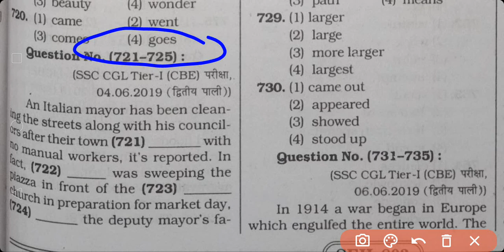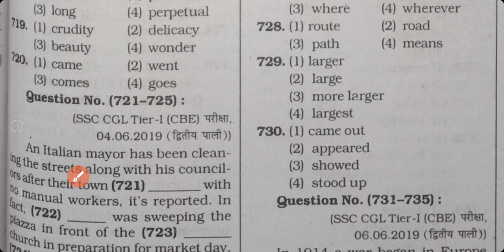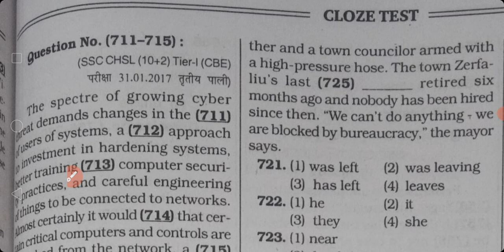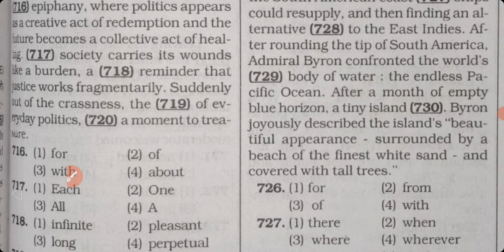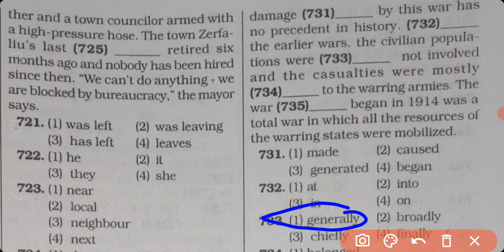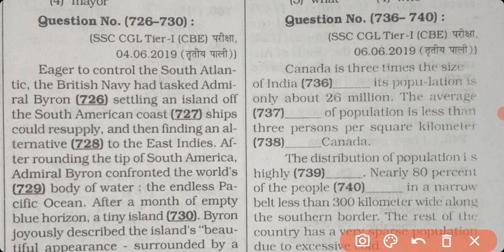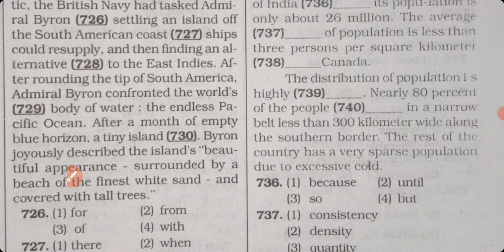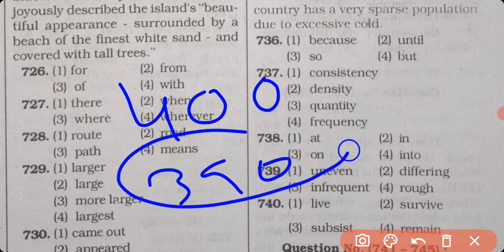Cloze Test Solve करने की सबसे धाँसू Trick |Cloze Test From Kiran New Book|Cloze Test Video No-67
Dear Students, Aaj aapke kiran book se ek sath 4 cloze tests laker aa rahe h.

Sath Hi Sath Aapko Cloze Test Ki Ek Bahut Hi Shaandaar Trick Bhi Deni Thi Vo Bhi Laker Aaya Hu.

cloze test ki aisi trick aapne aaj tk nahi dekhi hogi.

kyonki yha sikhaya jata h ratvaya nahi jata h.

Cloze Test Solve करने की सबसे धाँसू Trick
CLOZE TEST FROM KIRAN NEW BOOK
CLOZE TEST VIDEO NO-67
KIRAN ENGLISH NEW BOOK FULL SOLUTION
FULL SOLUTION OF KIRAN BOOK
SAURAV JAIN SIR
ENGLISH ADDA
SSC ENGLISH BY SAURAV JAIN SIR
KIRAN ENGLISH BY SAURAV JAIN SIR
SSC ADDA
ENGLISH FOR SSC STEBO 2021
TARGET SSC STEBO 2021